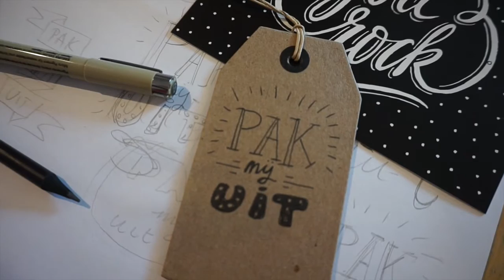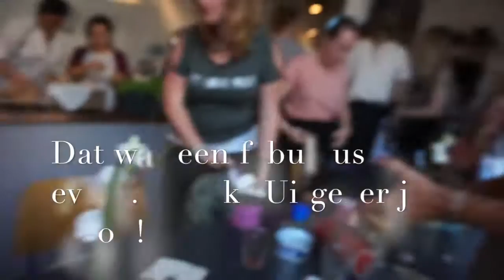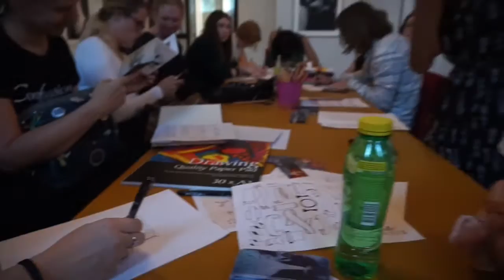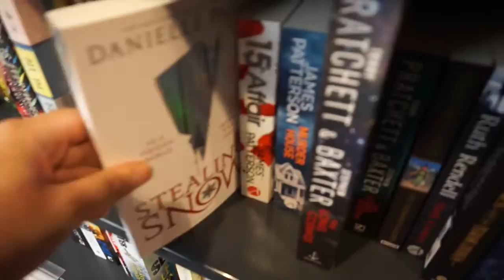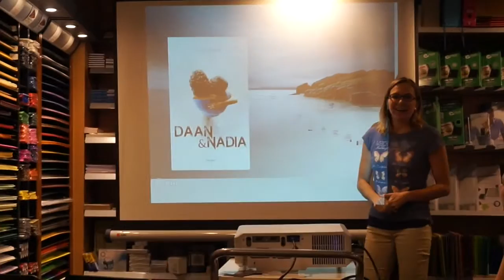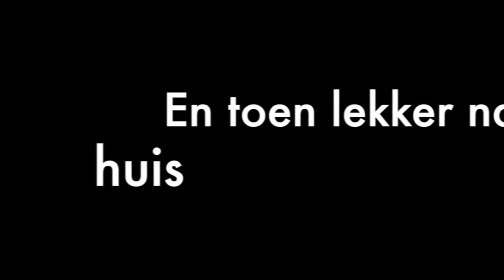Literatour events: YALFoort, Jenny Han & Zevenaar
Ik ging naar het speciale Jenny Han event (Aan alle jongens van wie ik hield), YALFoort (waar ik een illustratieworkshop gaf) en Zevenaar (Workshop Boekbloggen). Ik neem je graag mee mijn drukke weekend in!